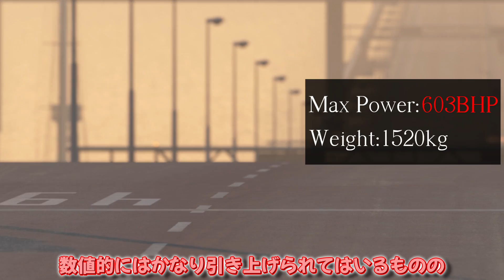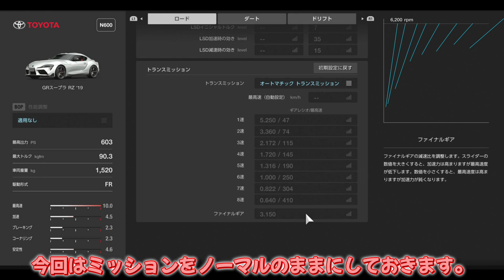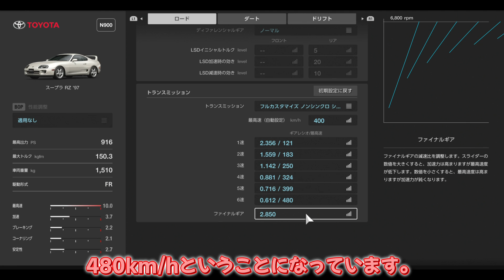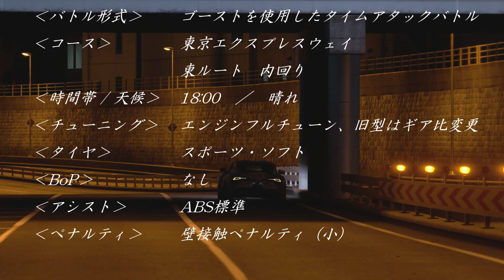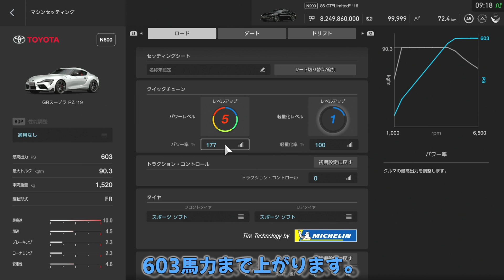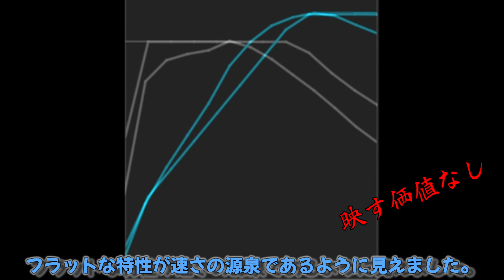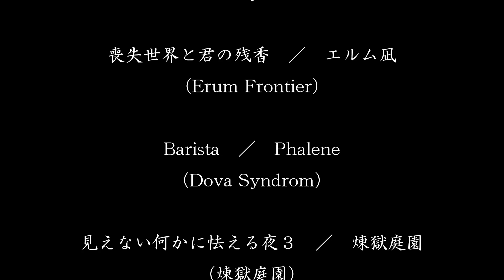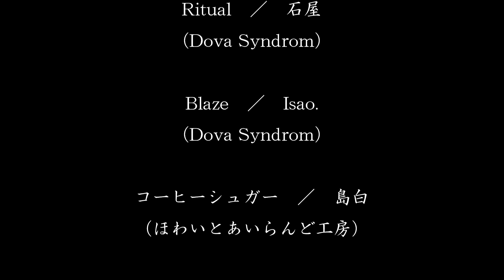【GTSport1.56】逆にフルチューンの80スープラにGRスープラ（フルチューン）は勝てるのか？【ゆっくり実況？検証？】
前日行なった、富士スピードウェイでのGRスープラのテスト。そこでGRスープラはNSX-Rを二秒ちぎり、先代の80スープラからはおよそ三秒ほど速いタイムを叩き出しました。
しかし、これはあくまでもノーマルの状態での話。チューニングによって怪物へと変貌を遂げる80スープラに、新型スープラは勝てるのかどうかをテストしてみました。

Entry Car
SUPRA RZ '97
GR SUPRA RZ '19